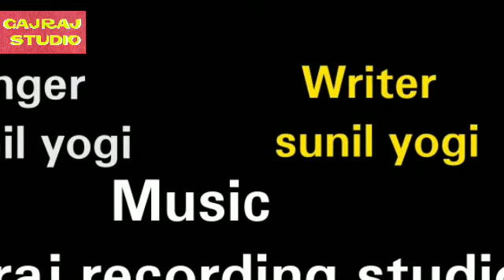Gori Mari Band le churamo || Sunil Yogi, Vikram Gajraj || Gajraj Recording Studio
Name-Gori Mari Band le churamo
Singer-sunil yogi
Lyrics-sunil yogi
Composer- sunil yogi
Mixing And Mastering- Vikram Gajraj
Label- Gajraj Recording Studio (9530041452)